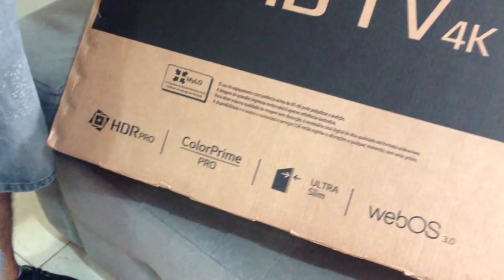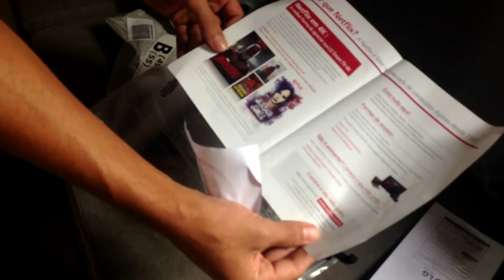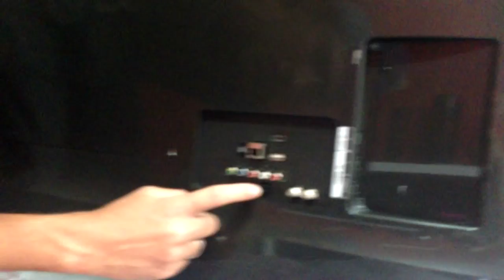Unboxing - Smart TV LG 4K 49" / 49UH6500 [ PT-BR ]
Todos os detalhes da Smart tv LG 49".

Você também pode dar ideia para novos vídeos, estou aberta a sugestões.